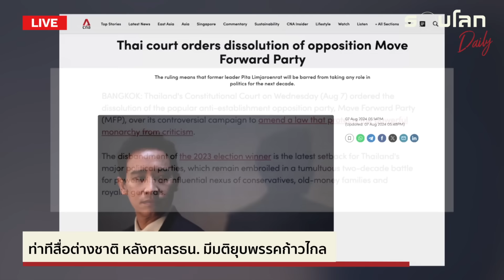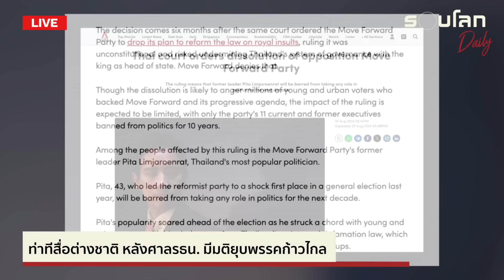ท่าทีสื่อต่างชาติ หลังศาลรธน. มีคำสั่งยุบพรรคก้าวไกล | รอบโลก Daily 07/08/2024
เมื่อช่วงบ่ายที่ผ่านมา (7 ส.ค. 24) ศาลรัฐธรรมนูญมีมติเอกฉันท์ยุบพรรคก้าวไกลและตัดสิทธิกรรมการบริหารพรรค 10 ปี หลังคำวินิจฉัยออกมาสำนักข่าวต่างประเทศหลายแห่งได้รายงานข่าว พาดหัวระบุว่าศาลสั่งยุบพรรคฝ่ายค้านที่ชนะการเลือกตั้ง

อย่าลืมกด Like และ Subscribe พร้อมกดกระดิ่งแจ้งเตือนเพื่อไม่พลาดชมวิดีโอใหม่ๆ ทุกสัปดาห์

สามารถสนับสนุนช่องของเราด้วยการกดปุ่ม "Super Thanks" เพื่อเป็นกำลังใจให้เราผลิตคอนเทนต์ดีๆ ต่อไป

ติดตามข่าวสารรอบโลกหรือแวะมาทักทายพูดคุยกันได้ตามช่องทางต่างๆ ได้ที่: